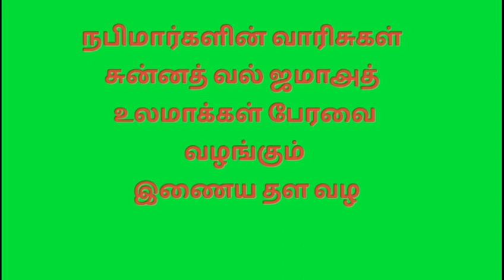இஸ்லாமிய திருமணம், மௌலவி, தஸ்தகீர் ஜைனி, இமாம், அம்மா பள்ளி தைக்கால்.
நபிமார்களின் வாரிசுகள் சுன்னத் வல் ஜமாஅத் உலமாக்கள் பேரவை, பாபநாசம்.
சபஅர் மாத இணைய தள வழி தொடர் பயான்

 Alif Islamic Communication